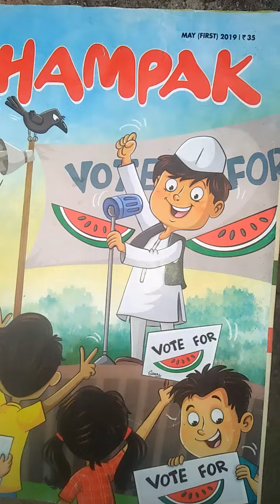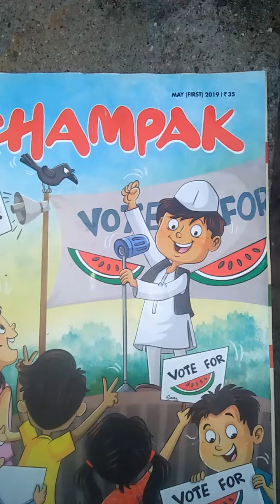Phale Pa Phale with champak lagao Dimag